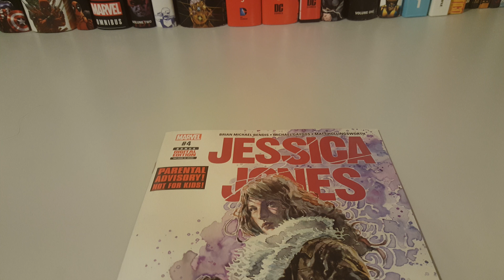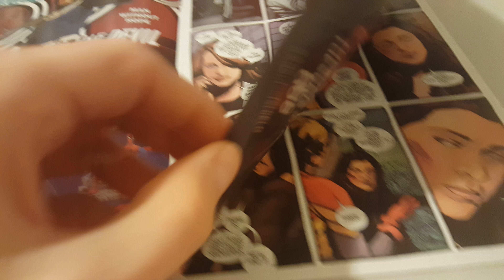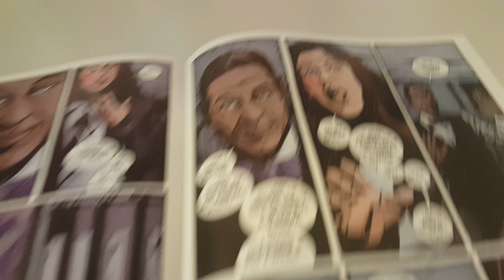Jessica Jones Vol 1 Issue 4 Overview